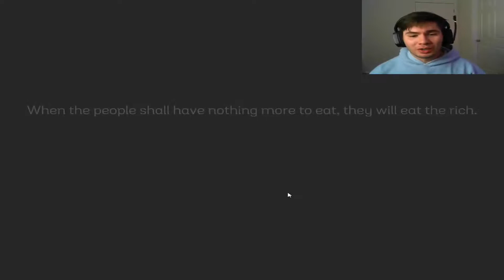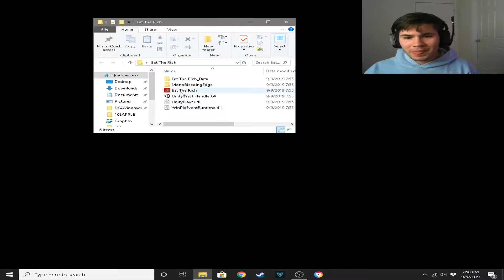Eat the Rich and Steal Everything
Insane fun game needed more! Extreme shopping take over!